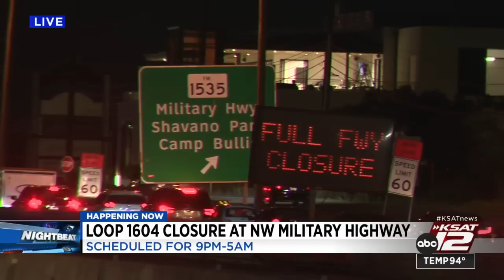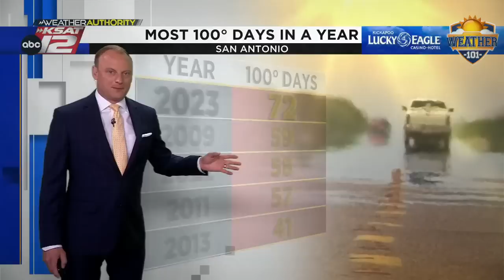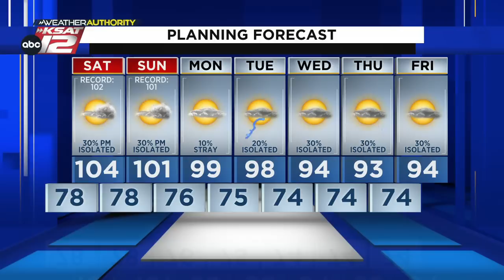KSAT 12 News Nightbeat : Sep 08, 2023